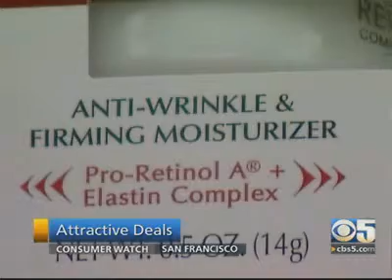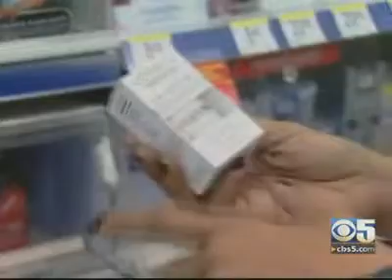Drugstore Anti-Aging Remedies